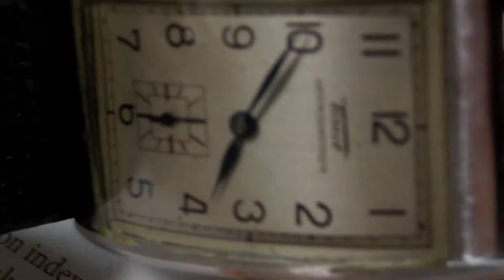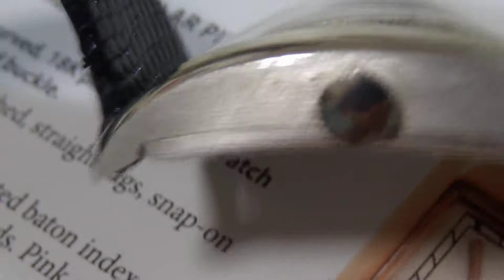TISSOT レクタンギュラ―時計初期のステンレス素材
TISSOT　WATCH CO
ティソのレクタンギュラ―ウオッチです、
ケースは、ステンレス素材
珍しいです：
デザインも、横から見ると、楕円形の美しさ：
PPのアワーグラスには遠く及びませんが
これはこれで、デザインが美しいです
アールデコ
１９４０年代に作られた角型のレクタンギュラ構造の時計で
機械はオメガと同じ、CAL２０が入っています

サイズ：４５ｍｍｘ２５ｍｍ
厚み：１１ｍｍ
大振りです